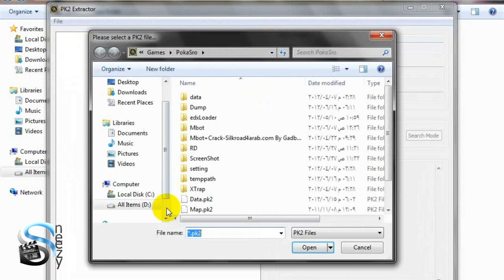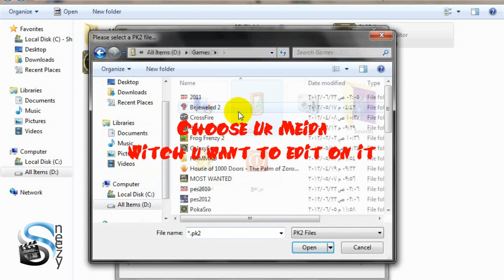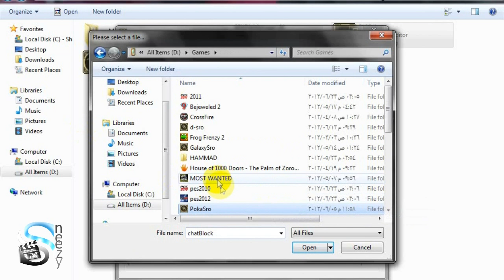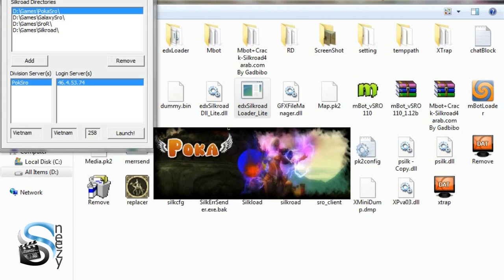[Tutorial] How to make GM console (free 3d camera in sro )